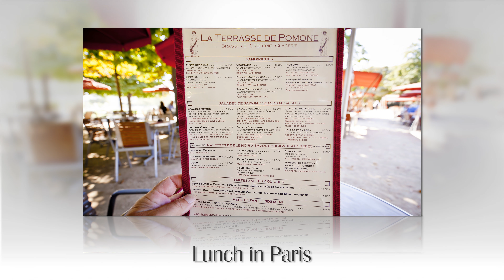Paris France - the Ultra 8K Experience - Louvre - Opera House - Eiffel Tower - Palace at Versailles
The first day in Paris actually started in London with a very, very early wake up call and then still very early trip to Heathrow for the 8:30 AM flight to Paris. In fact we were so early, the airline baggage and ticket windows weren't open yet. Just for future reference, they major airlines open their ticket gates at 6:00AM.

00:33 - Arc de Triomphe du Carrousel -  built between 1806 and 1808 to commemorate Napoleon's military victories of the previous year.

00:41 - Big Wheel on Place de la Concorde ( Roue de Paris ) - 200 Feet tall - it is a Ronald Bussink series R60 ferris wheel that uses no permanent foundations, with instead water for ballast.

00:47 - Orangerie Museum - we just stumbled upon this gem with paintings of Claude Monet, Pablo Picasso, Pierre-Auguste Renoir, Henri Rousseau, and Paul Gauguin.

01:20 -  Eiffel Tower - 2nd Floor stairs - Third Floor 906 feet - Amazing views of Paris sunset

02:30 - Palace at Versailles - Gold leaf covered gates - skip the line entrance - the crowded reality of
your visit inside the palace - ceiling paintings - Courtyard of Versailles - Side yard - Grand Canal - a little over the top, even for King Louis XVI - the Royal Chapel - World Heritage Site - the Hall of Mirrors - Coronation Room - King's Apartment - Latona's fountain

04:12 - Marie Antoinette's Estate - portrait (1783 ) - The Petit Trianon

04:36 - Notre Dame Cathedral - through a little bit of luck, our visit to Versailles ended ahead of schedule & our tour guide took us to the medieval Catholic Cathedral, Notre-Dame.

05:10 - Le Palais Royal - Domaine National du Palais-Royal - Colonnes de Buren

05:22 - Louvre Courtyard and Photo backdrop

05:44 - Nighttime in Paris

05:58 - Arc de Triomphe - take the 287 step spiral staircase for views from atop the monument to those who fought and died for France in the French Revolutionary & Napoleonic Wars.

06:43 - Champs-Élysées - the Avenue des Champs-Élysées - 1.2 miles long and 230 feet wide - It runs between the Place de la Concorde and Arc de Triomphe.

06:58 - Palais Garnier - the Paris Opera House - The grand foyer - the Grand Staircase - Opéra national de Paris - Simply Amazing - the Grand Escalier - the Auditorium - Rotonde du Glacier

07:48 - the Louvre Museum - Mona Lisa - Venus de Milo - the Coronation of Napoleon - Constans I - Greek hieroglyphics - self portrait Joseph Ducreux

09:58 - Charles De Gaulle Airport - Disney Store